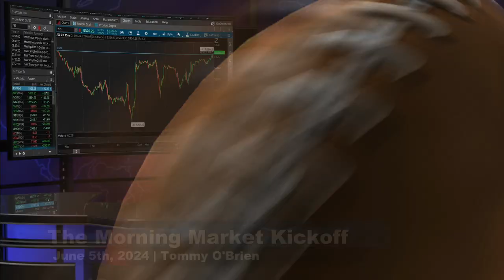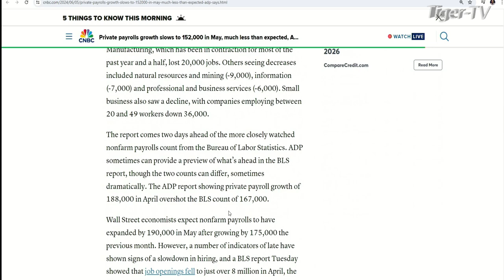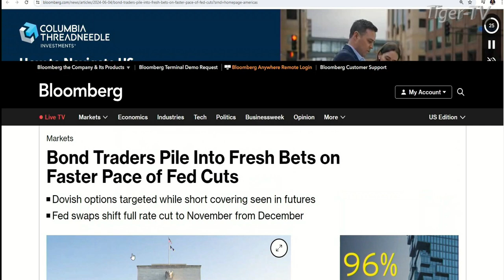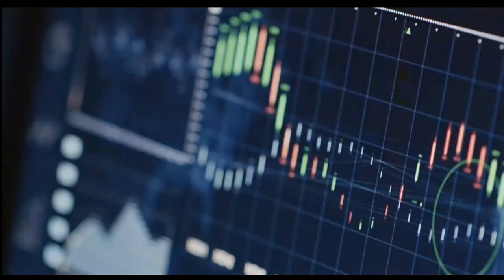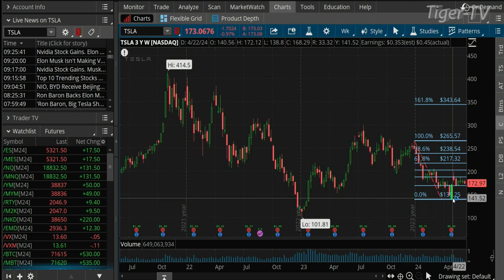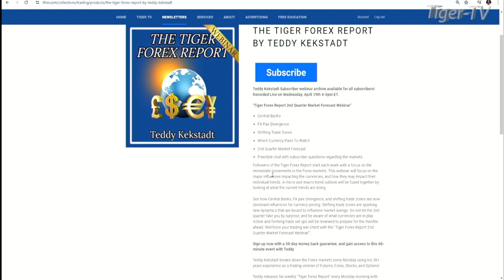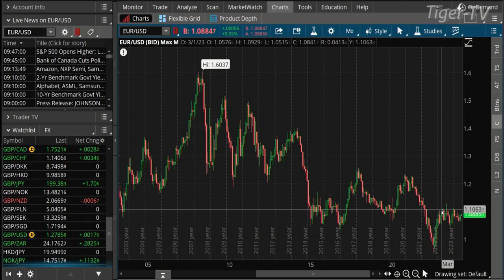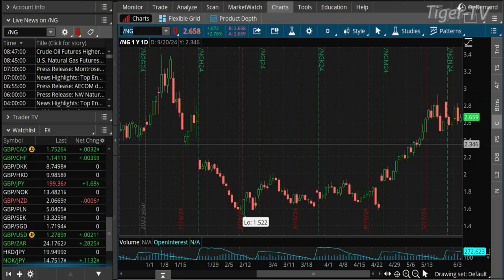June 5th, The Morning Market Kickoff on TFNN - 2024